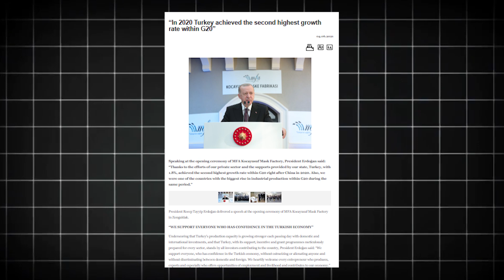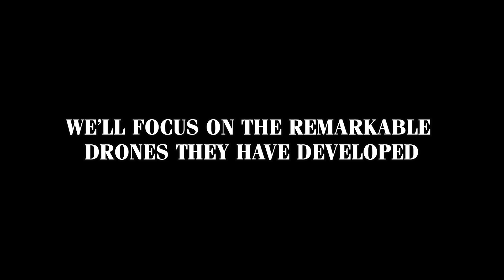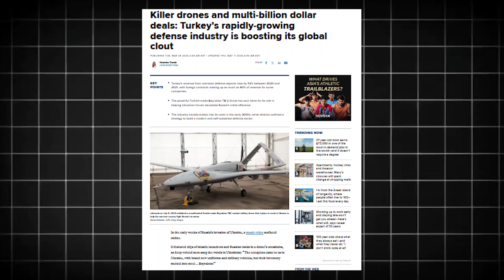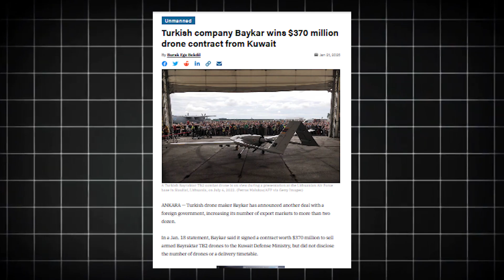Turkey Has Built the World's Largest Army of Armed Drones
Over the past two decades, Turkey has rapidly transformed into a key player in the global defense industry. A significant part of this transformation is its emergence as a leader in drone technology.

The drone program has seen significant success, particularly with the development and deployment of the Bayraktar TB2 and TB3 drones. These drones have been used effectively in various conflict zones, including Syria, Libya, and more recently, Ukraine.

From humble beginnings, the country's program has grown to rival those of major military powers. As of now, Turkish drones are utilized by nearly 35 countries, showcasing their global reach and the trust placed in their defense technology.

But how did Turkey achieve such an impressive rise in drone warfare capabilities? And what makes these drones so popular today?

Today, we’ll explore how, through advancements in military technology, Turkish defense industries have emerged as global leaders, producing state-of-the-art military drones. Besides the TB2 and TB3, we'll look at other Turkish drones, like the powerful Kızılelma Bayraktar and the new Anka 3.

This is how Turkey Has Built the World's Largest Army of Armed Drones.

00:00 Intro
01:01 Background
02:00 Military Strength and Capabilities
03:13 Innovators Behind the Drones
04:13 Bayraktar TB2
06:12 Bayraktar TB3: The Next Generation
07:20 Kızılelma Jet-Powered UCAV
08:14 Expanding the Fleet
09:04 Economic impact
11:25 Comparing Turkey's Drone Program with Leading Countries